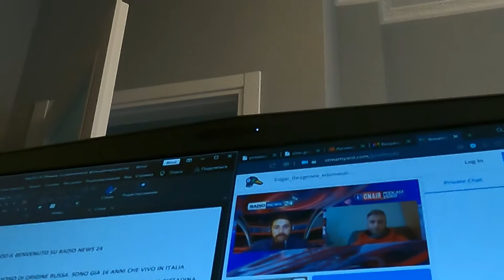ИНТЕРВЬЮ НА РАДИО